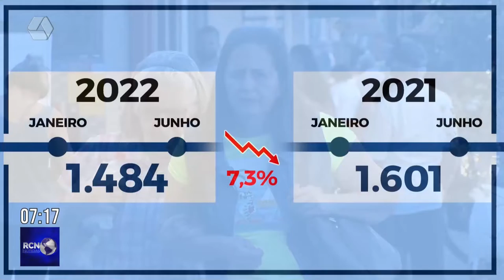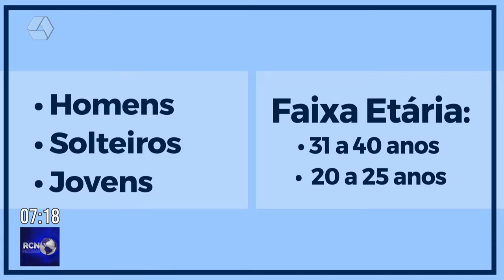Inadimplência registra queda em Três Lagoas no semestre